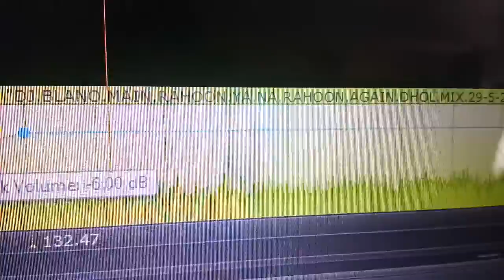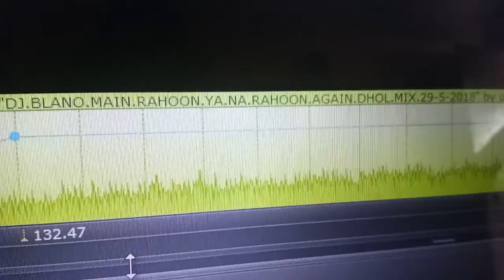Main Rahoon Ya Na Rahoon Again Dhol Mix